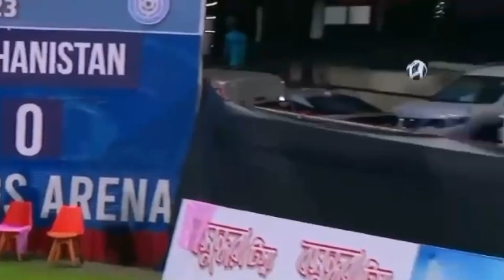Omid Popalzay ● Attacking Midfield ● Nejmeh SC ● Highlights